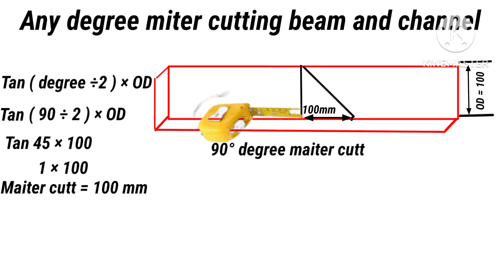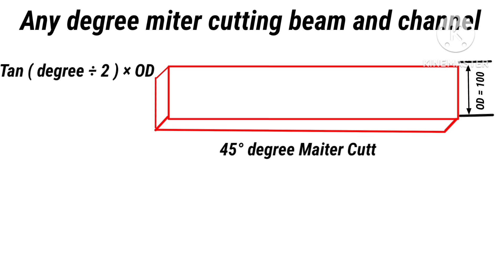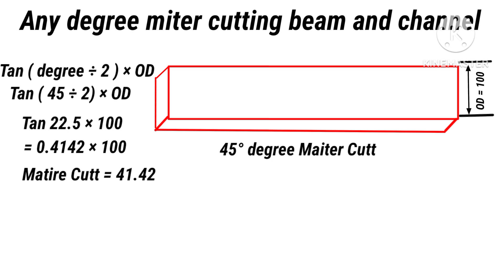Any Degree Miter Cutt Channel And Beam/ kisi bi channel Or Beam ka degree Cutt kasy nikalty ha !!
how to cut pipe and channel and i beam any degree
how to cut channel u0026 beam any degree
steel channel and i beam miter cutting formula
maitter cut formula
maiter kaise cutting kare
45 degree channel cutting
beam and channel any degree cutting formula
channel beam degree cutting
any degree channel cutting formula
steel channel miter cutting formula
structure fitter training
any degree right angle check kaise kare
rkgtechnical
how to weld
learn how to weld
welder,learn to weld,welding and fabrication
welding education
welding community
welding techniques
welding
types of welding
welding resources
tig welding
mig welding
fabrication,welding for beginners
pipe welding
stick welding
weld
community
welddotcom

combustion chamber
direct combustion chamber
types of combustion chamber
indirect combustion chamber
sbc cylinder head rebuild
cylinder head rebuild
gas turbine power plant
cylinder head
aeroplane
aeroplanes
btec awards
fighter jet
compression
Jet engine startup
fighter jets
overlap
camshaft
aviation
airplane
aerospace
airplanes
engineering
sbc cylinder head inspection
aerospace engineering
cylinder head inspection
turbine
education
gas turbine engine
types of mechanical seal
mechanical seal
mechanical seal types
working animation of mechanical seal
mechanical
mechanical seal animation
mechanical seal vs gland packing
mechanical seal working animation
pump seals
water seals
totallyseals
aesseal
overhaul pompa sentrifugal 3d
tungsten carbide
john crane
eagle burgmann
sealing
carbon ceramic
leaking
water pump
graphite

types of impeller
open impeller
impeller
enclosed impeller
semi open impeller
closed impeller
impellers
how impellers work
impeller pump
impeller design
centrifugal pump impeller
centrifugal pump impellers
Impellers in pumps
Impeller replacement
process engineering
impellers for water pumps
pump head
elearning
pump curve
pump
turbomachinery
priming
water pump
centrifugal pump fundamentals
centrifugal
double suction
fluid mechanics
hvac technician
repairclinic.co

Haroon latif
Mechanical science trick